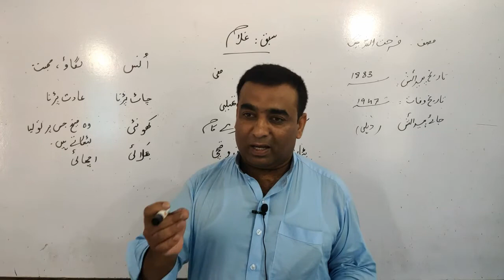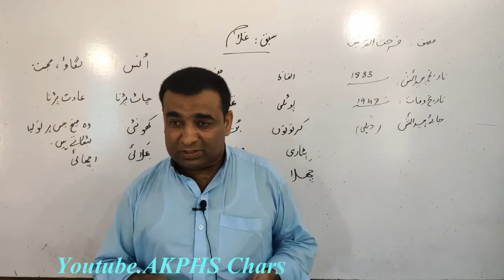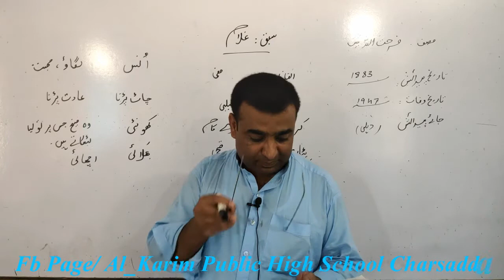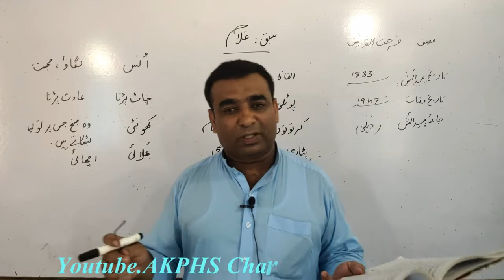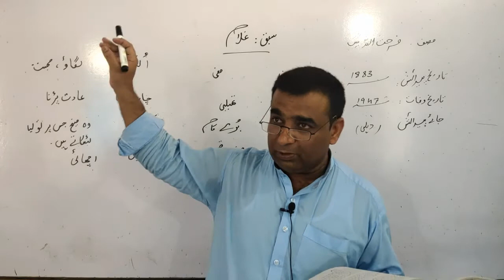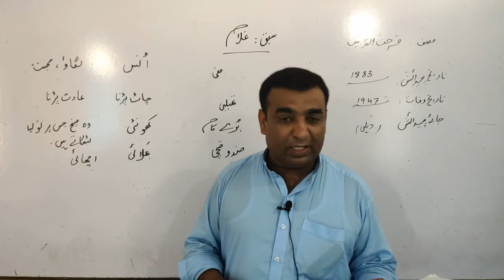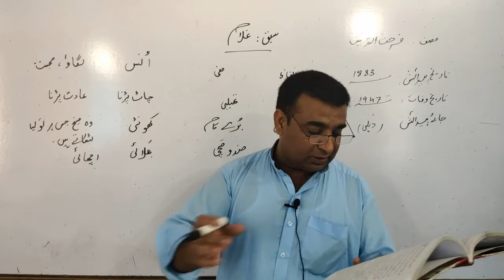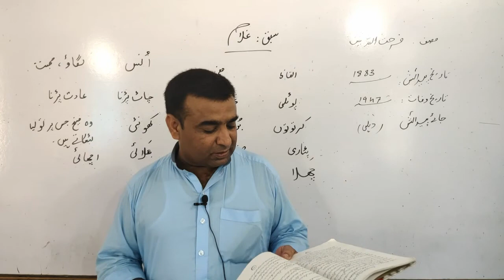سبق "غلام" اگلا حصہ (جماعت نہم)